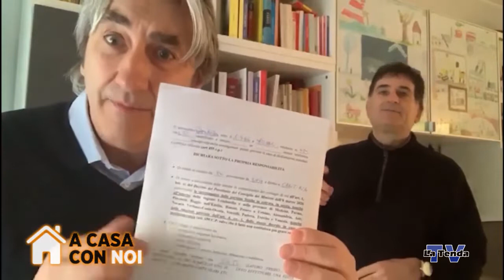A casa con noi - 16.03.2020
Conduce Federico Campodall'Orto. Una produzione La Tenda Multimedi